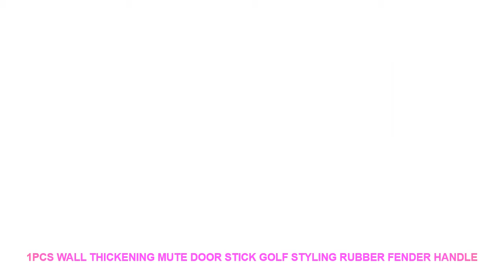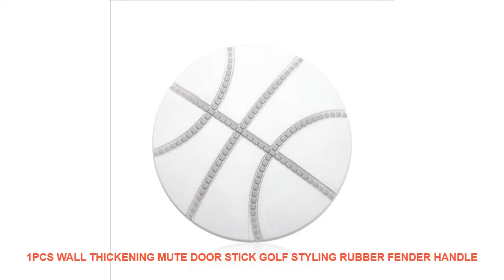1PCS Wall Thickening Mute Door Stick Golf Styling Rubber Fender Handle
Style : Solid
Classification : For TileFor WallFurniture Stickers
Pattern : Plane Wall Sticker
Specification : Single-piece Package
Model Number : E00430
Material : PVC
Theme : Abstract
Scenarios : Wall
Censor Code : E00430
Brand Name : LISM

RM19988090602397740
Size: 5cm*5cm
Material: pv soft rubber
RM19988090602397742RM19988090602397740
Size: 5cm*5cm
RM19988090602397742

Similar Product
DRS 09A Industrial Ultrasonic Air Humidifier for Factory Workshop 900W Large Capacity Mist Maker Automatic Intelligent
Advanced intelligence humidifier bedroom Air aroma machine Large capacity essential oil diffuser Intelligent wet humidification
Industial 300W Ultrasonic Air Humidifier Workshop Humidifier Large Capacity Mist Maker with Intelligent Computer Control DRS
humidifier Household air conditioning industry Commercial Large High capacity High Power Intelligent constant humidity Heavy fog
DRS 06A Intelligent Industrail Ultrasonic Air Humidifier 6KG H Humidity Sensor Large Capacity Mist Maker Factory
8L intelligence humidifier bedroom Air aroma machine Large capacity essential oil diffuser Intelligent wet humidification
DRS 15A 1500W Large Capacity Ultrasonic Air Humidifier Intelligent Industrial Air Humidifier with Sensor 15KG H
Humidifier air purifier Floor Standing humidificador Household Large Capacity Office Intelligent Air Purification Humidifiers
10L Large Capacity Air Fryer Intelligent Three dimensional Surround Heating Family Air Energy Oven Electric Fryer
KZ D1001A Commercial Air Fryer Frying Pan Intelligent Fume Free Automatic 10L Large Capacity Multifunction Deep

Similar Product
1PCS Wall Thickening Mute Door Fenders Golf Styling Rubber Fender Handle Door Lock Protective Pad Protection
1PCS Wall Thickening Mute Door Stick Golf Styling Rubber Fender Handle Door Lock Protective Pad Protection
1Pcs 3D Wall Thickening Mute Door Stick Home Wall Stickers Golf Styling Rubber Fender Handle Door
1pcs Wall Thickening Mute Door Suspension Golf Modelling Rubber Fender Handle Door Lock Protective Pad Protection

Related Home Decor Ideas Videos :
Pink Door Flowers Landscape Vintage Photo Wall Art Canvas Painting Nordic Posters And Prints Wall Pictures For Living Room Decor =
Simulation Wild Boar Pig Animal model figurine home decor miniature fairy garden decoration accessories modern Plastic Craft toy =
Lifestyle Cat Drink miniature figures Kitten Miniature figurines Home decoration mini fairy garden animals ornaments resin craft =